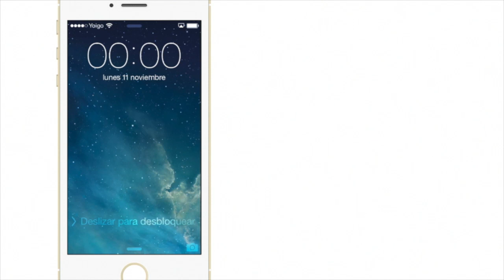Hablamos de: iPhone 5s ¿Merece la pena?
¡Instala este complemento en tu navegador para no perderte nada!